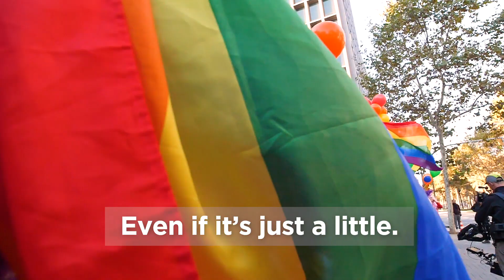The real ‘Mr Hadley’ on the ‘First Taste’ Pride scene | Coca-Cola GB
To celebrate Pride, Nicolas Coster – or the real ‘Mr Hadley’ – explains why the Pride scene was particularly poignant and his favourite to shoot during the making of ‘First Taste’, the Coca-Cola Zero Sugar TV ad released in early 2018.

All extras featured in the Pride scene are members of the Barcelona LGBTQ+ community.